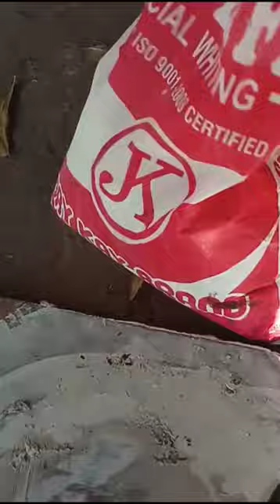wooden furniture painting || how to use wood primer